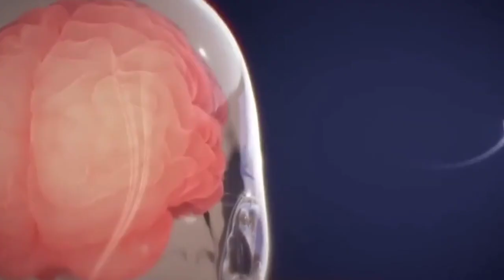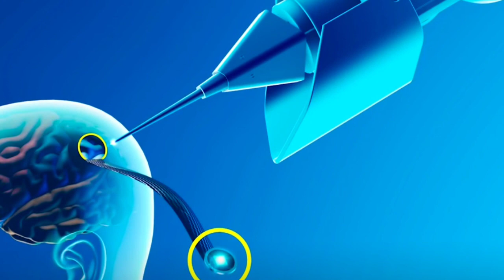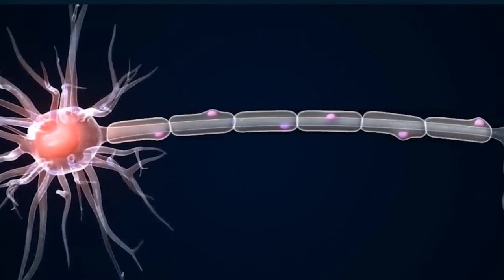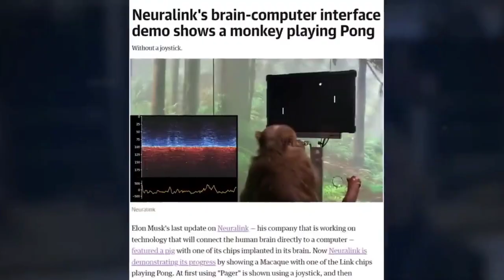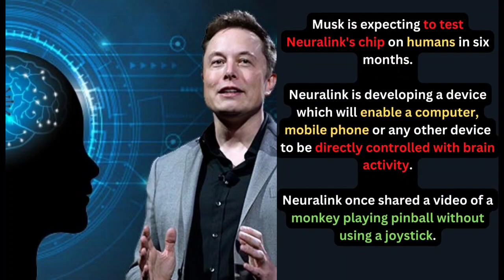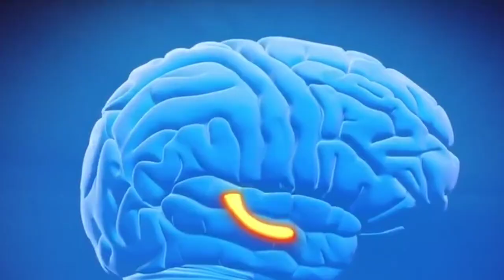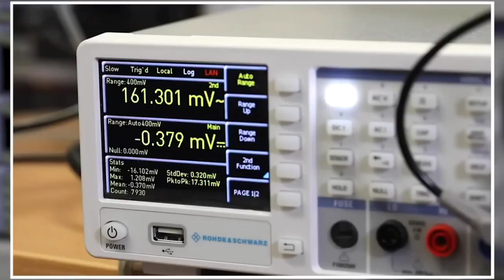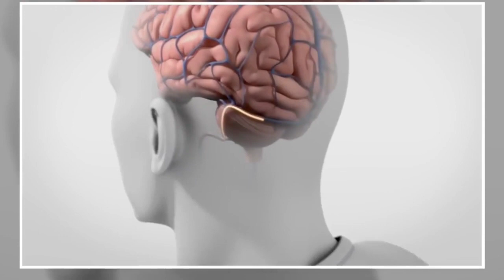Major 2023 Update of Neuralink Will Cure Blindness!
Neuralink Corporation is a neurotechnology company that develops implantable Brain Computer interfaces (BCIs), founded by Elon Musk and a team of seven other scientists and engineers. In the coming days, it is predicted that this technology being developed can answer many diseases and conditions previously termed incurable. The most recent invention announced by the company is a set of visual prosthetics that can cure blindness!